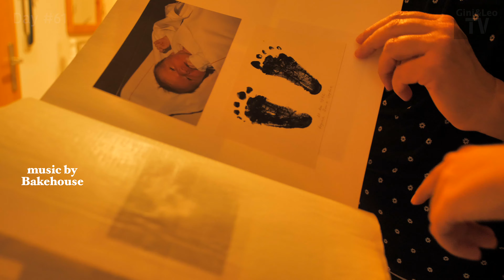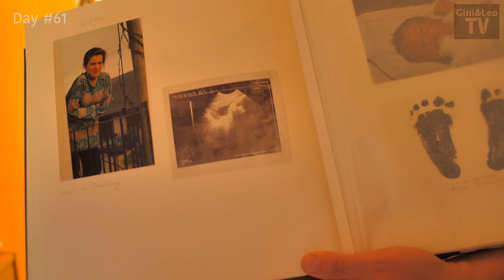Coronicles - Corona VLOG #40 Gindarella & der Geburtstagsprinz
Wir haben euch verletzt. Es tut uns wirklich furchtbar Leid.
Wir konnten leider nicht anders.
Aber hier der preisgekrönte, märchenhafte Geburtstags/Weekendvlog, den wir euch seit einer Woche schulden. Es wird magisch, traurig, dramatisch und hochprozentig!
Lehnt euch zurück, öffnet ein Bier, trinkt einen Kaffee und genießt den längst überfälligen Weekend Vlog #8!

Ps: Wir stellen um! Ab jetzt wird aus unserem Daily Vlog ein Weekly Vlog! Jeden Freitag deine Dröhnung Coronicles mit dem Besten Content der Woche!